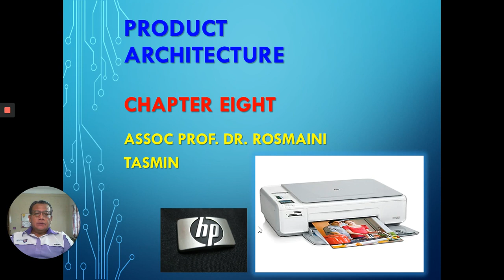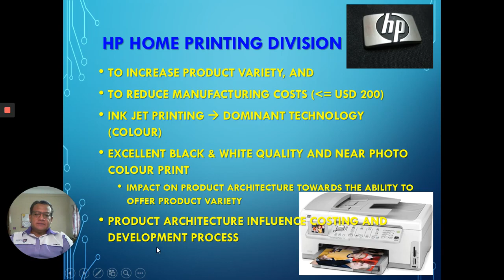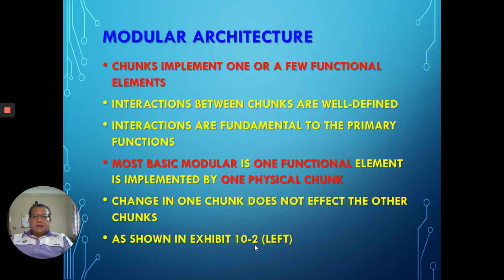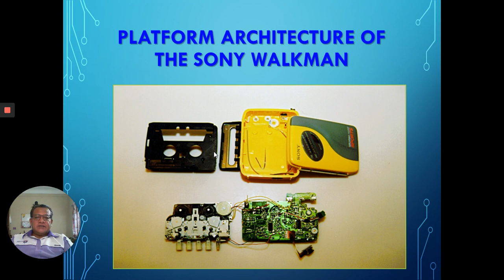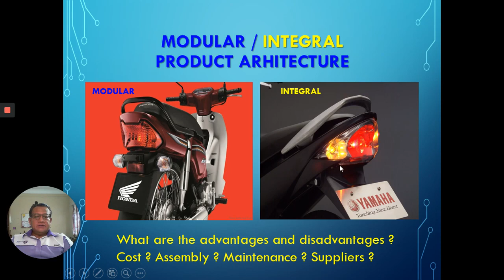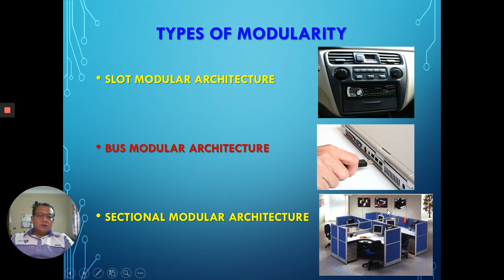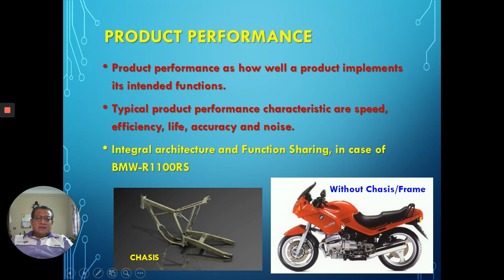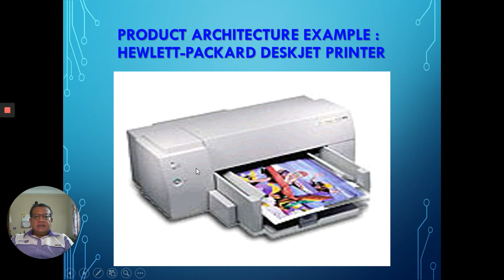Product Development Lecture Chapter 8 Product Architecture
UTHM DrRosmaini lectures for Product Development course Chapter 8 Product Architecture